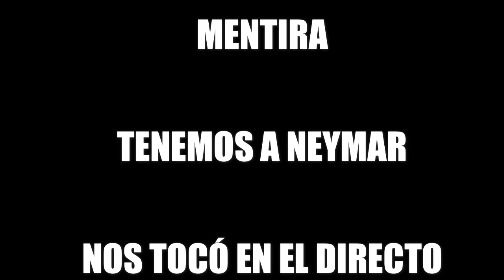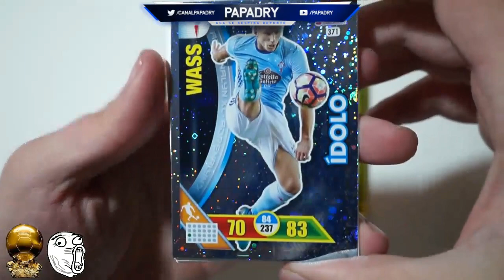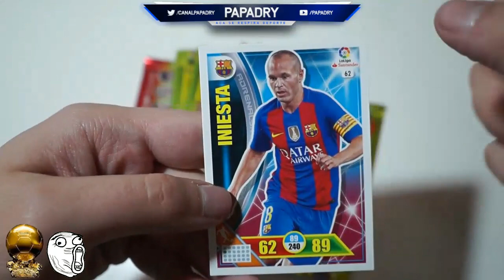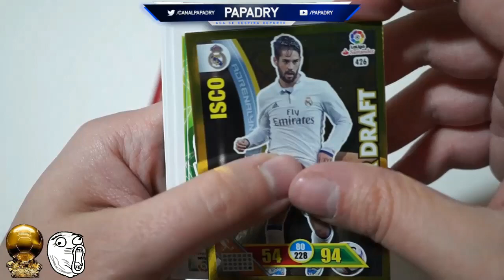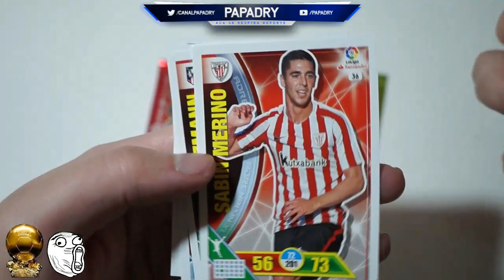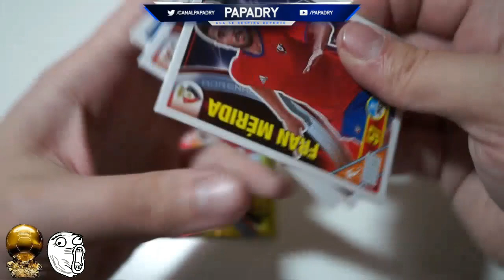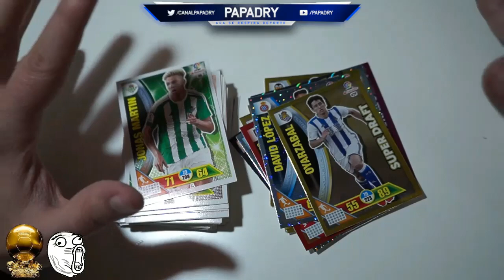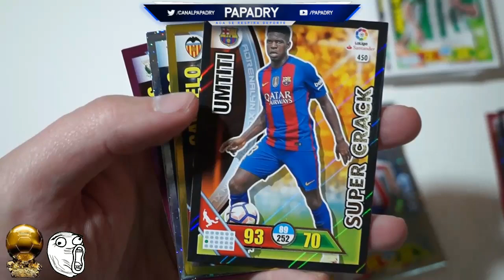ROAD TO BALON DE ORO #4 | ¿COMIENZAN LOS LLOROS? ADRENALYN XL LIGA SANTANDER 2016-2017